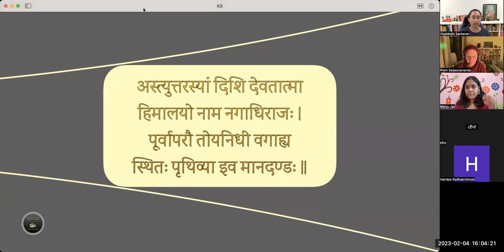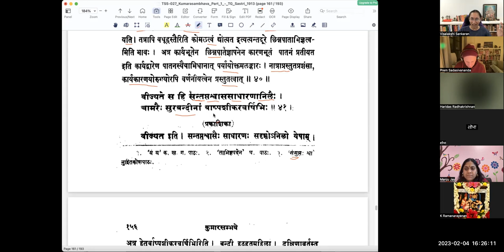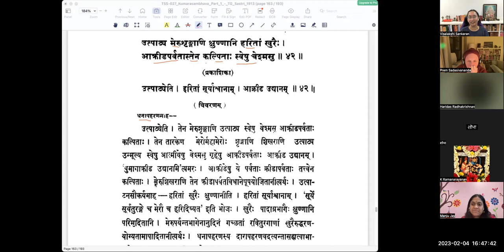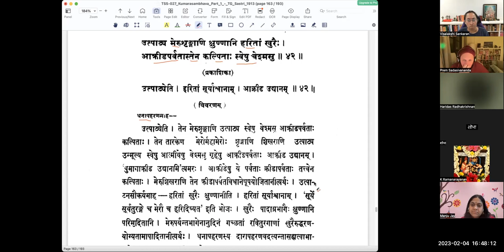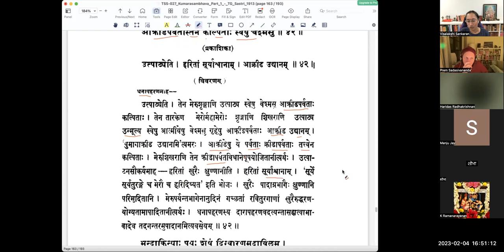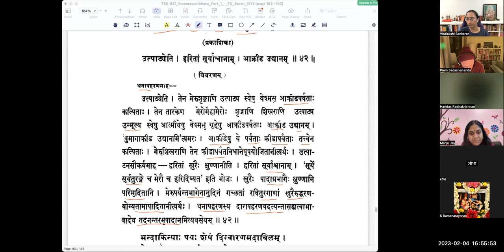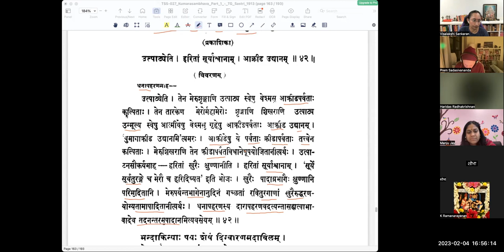कुमारसम्भवे द्वितीयसर्गे - वर्गः १६ (सव्याख्यानम्)(English)